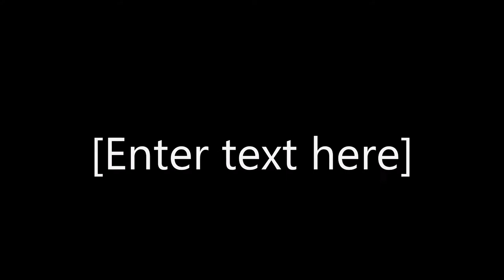Aggravation Frustration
Therapeutic Instrumental that reflects the feelings, and emotions felt